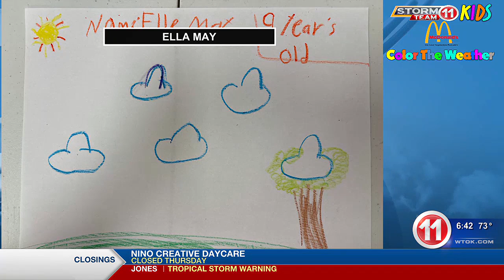Good Morning Meridian Ella May Color The Weather 9/12